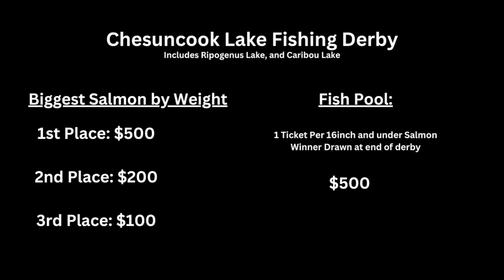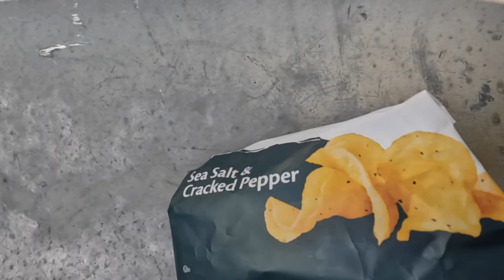Chesuncook Lake Salmon Derby // Memorial Weekend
This is video is more about spreading the word about this derby than the fishing it's self! A fun memorial weekend with good weather spent on the boat! What's better than that! If you're interested in fishing this derby you can get more information on it on the Facebook Page: Chesuncook Lake Salmon Derby or the Maine IF&W website!